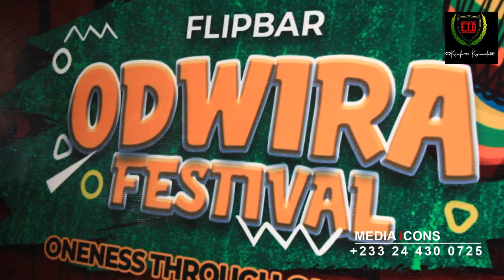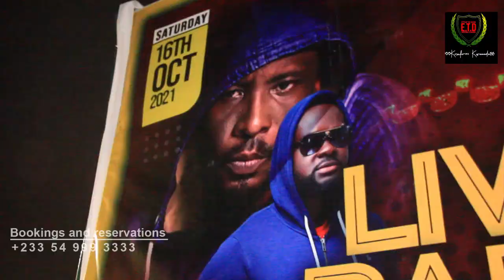Ookomfooo Kwaaade33 at Odwira festival (teaser)